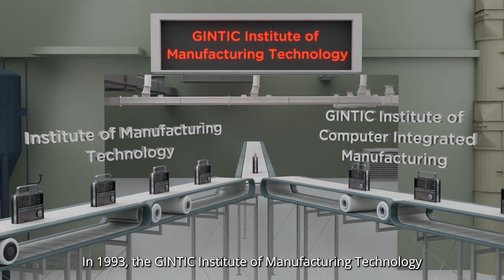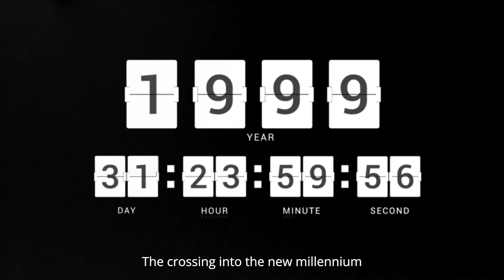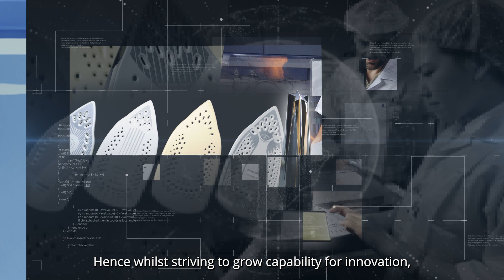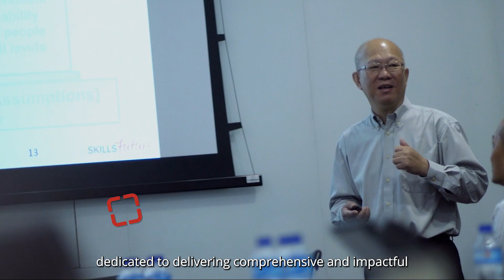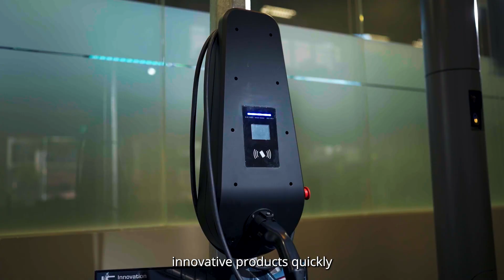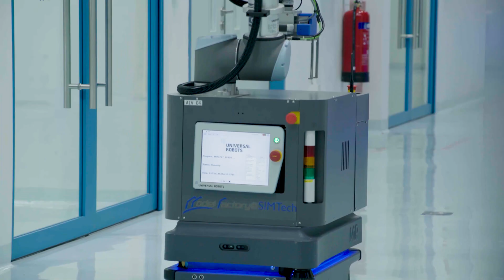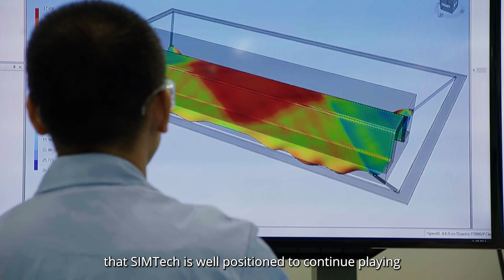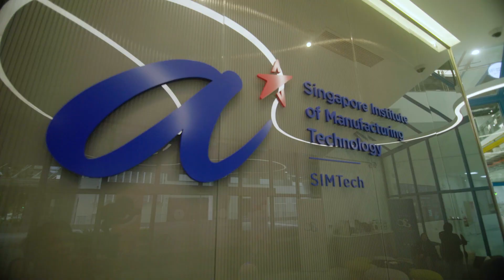SIMTech 30th Anniversary Video